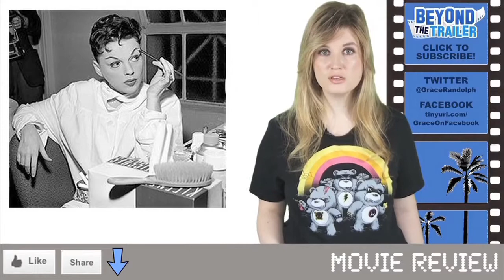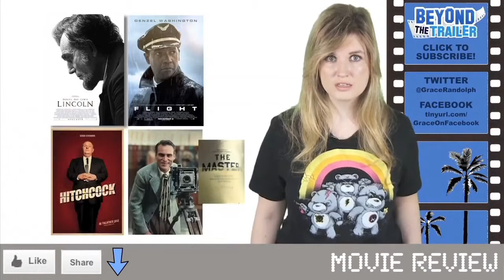The Sessions Movie Review Beyond The Trailer trailersvideos2013